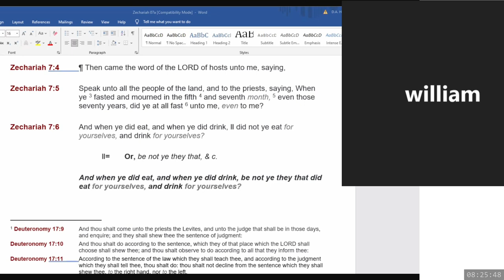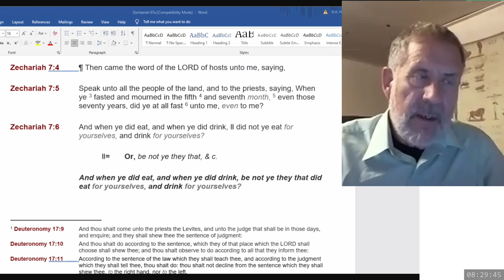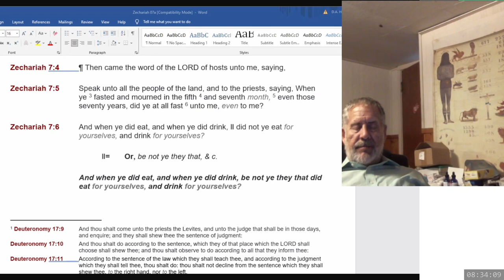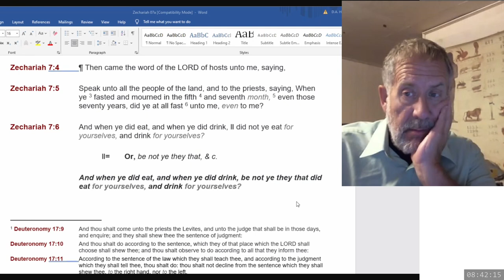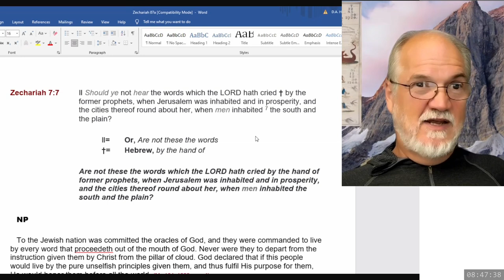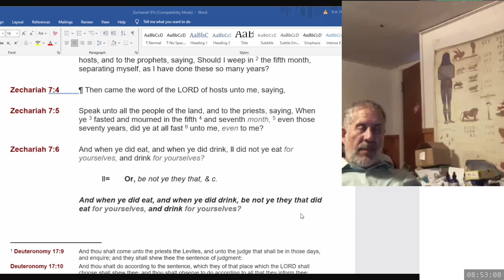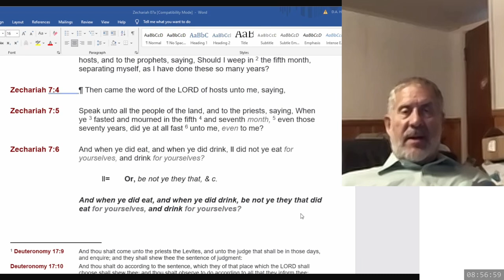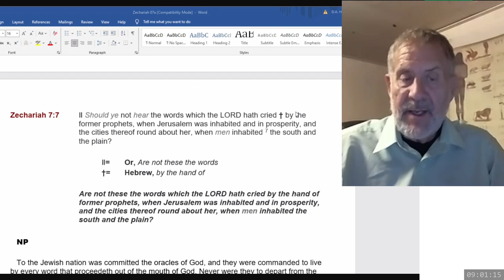2024 09 21 08 00 Zechariah 7 & SOP - Dwight Howard